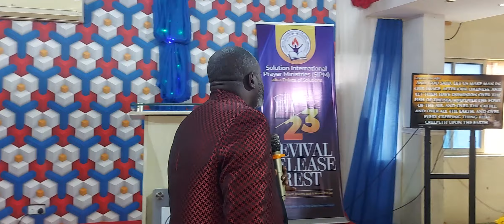Prophetic Sermon With Prophet Ayo Jeje